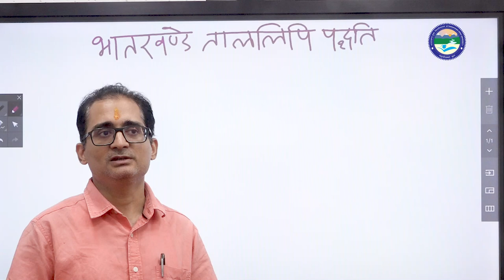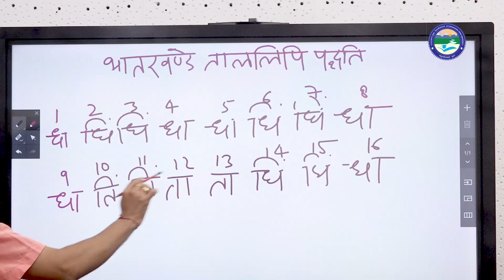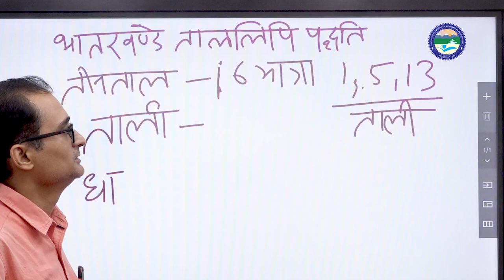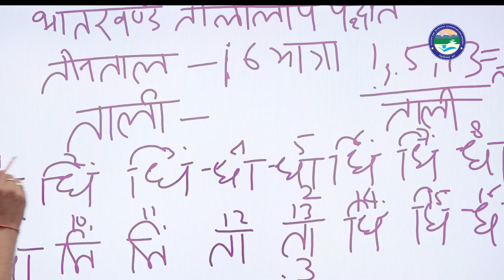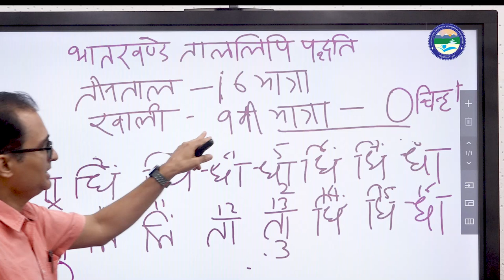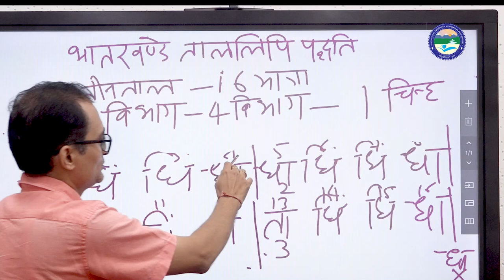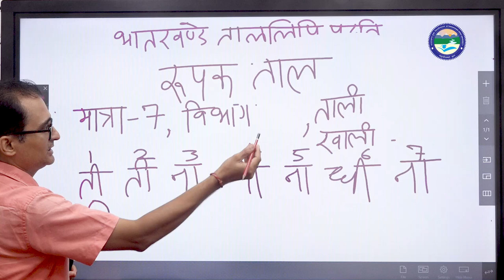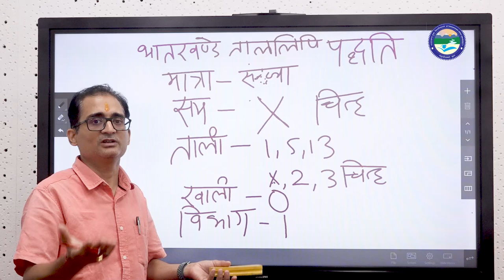भातखण्डे ताललिपि पद्धति || डॉ. द्विजेश उपाध्याय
Uttarakhand

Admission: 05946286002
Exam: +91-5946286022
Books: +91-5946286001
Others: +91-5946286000